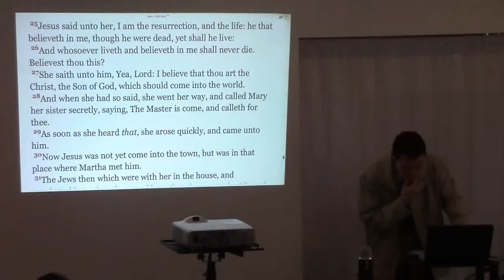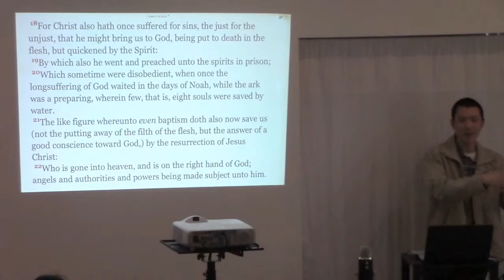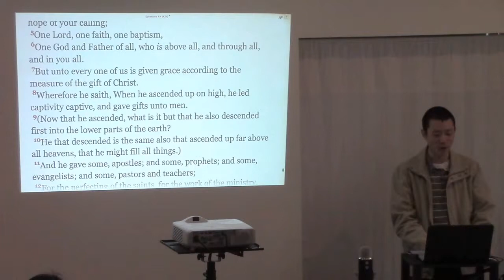Jesus Christ Died Both Physically (on Earth) and Spiritually (in Hell)